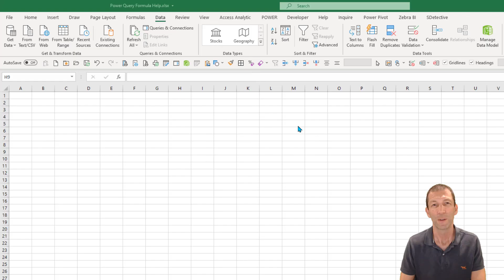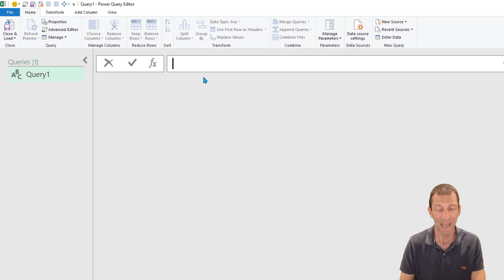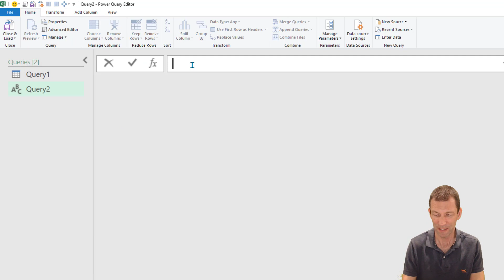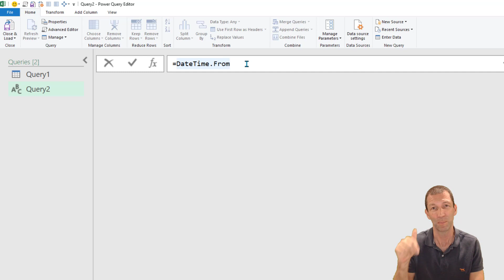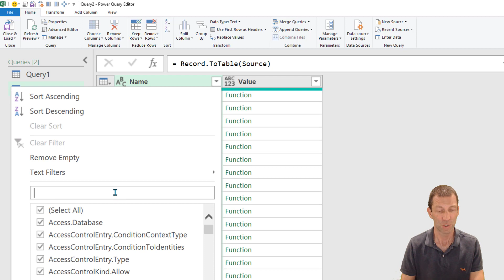Power Query Formula Help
Need help with your Power Query "M" language functions and formulas?
🔽  Expand to see more info 🔽
Here’s 3 ways to get started:

00:37 Tip on adding Blank Query to Quick Access Toolbar
01:04 Create a small table using {1..10}
01:29  The Custom Column URL link
02:27 The Formula Bar method
03:26